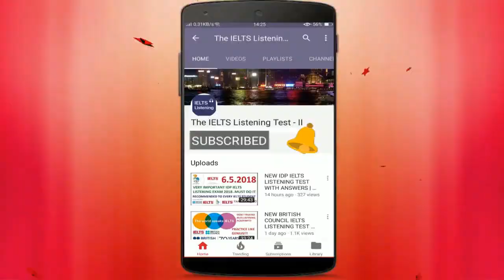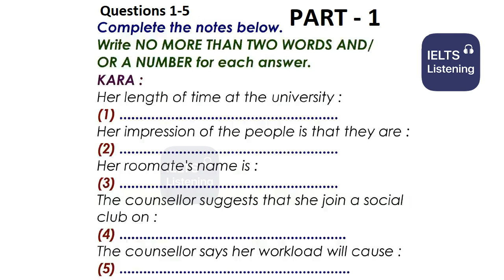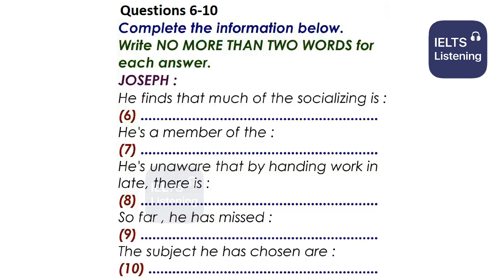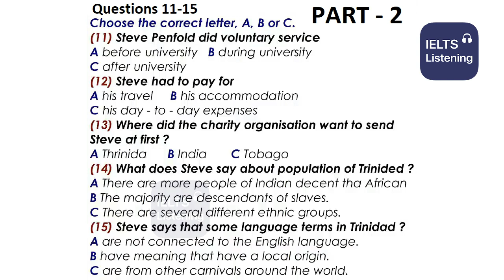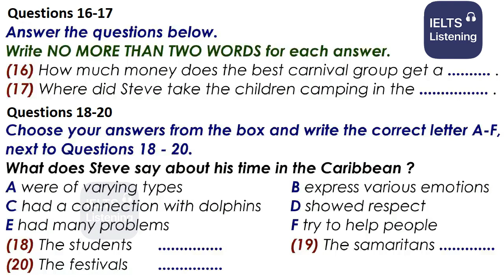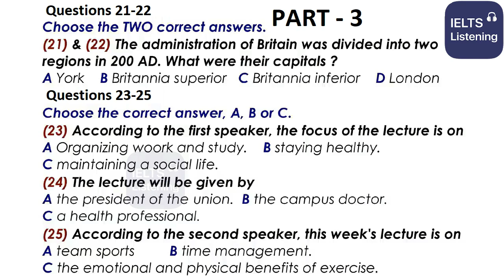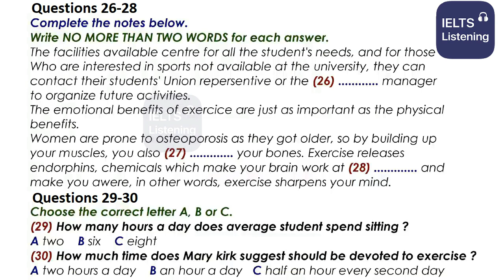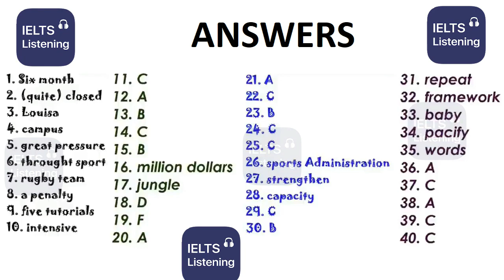🎤🎧 REAL NEW BRITISH COUNCIL IELTS LISTENING PRACTICE TEST 2023 WITH ANSWERS - 14.10.2023